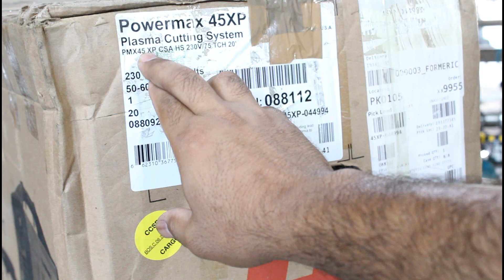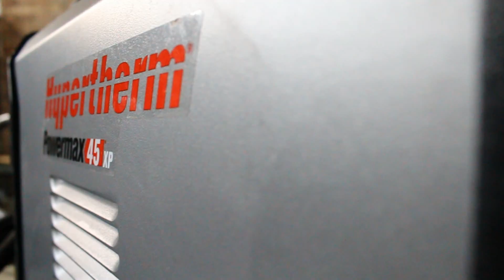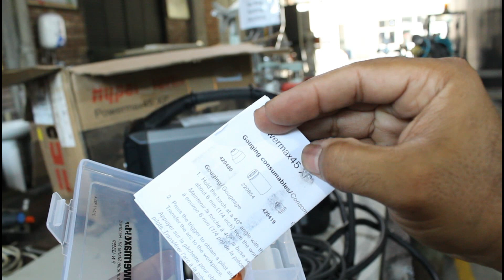PLASMA CUTTING MACHINE UNBOXING URDU HINDI TECHNICAL SECRETS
PLASMA CUTTING
Plasma cutting is a process that cuts through electrically conductive materials by means of an accelerated jet of hot plasma. Typical materials cut with a plasma torch include steel, stainless steel, aluminum, brass and copper, although other conductive metals may be cut as well.

Plasma cutting Machine Model
Hyper Therm Powermax 45 xp
Air Pressure Required 6 bar  to 9 bar
Cutting Capacity 18mm
Plasma Option Cutting Gouging Marking